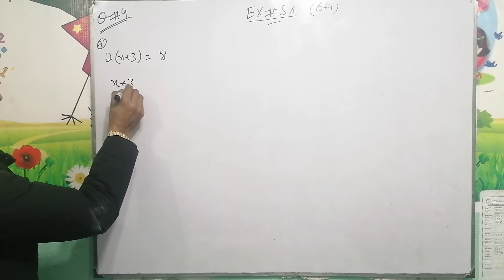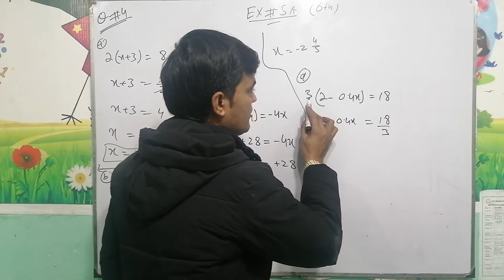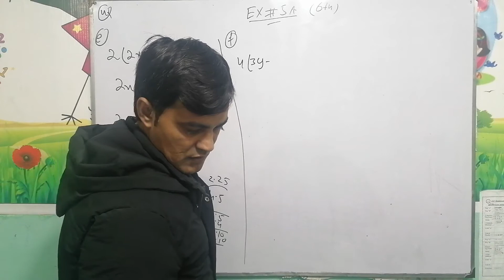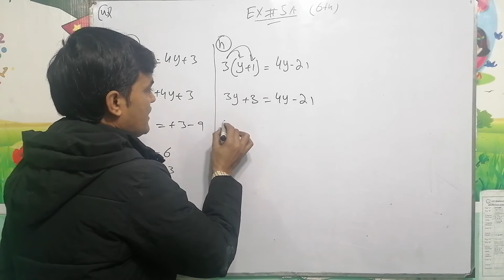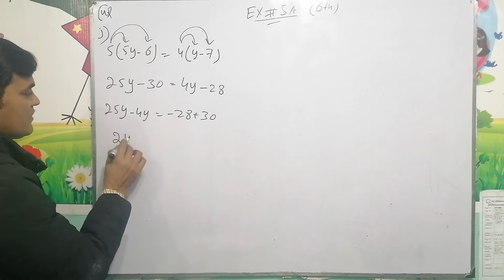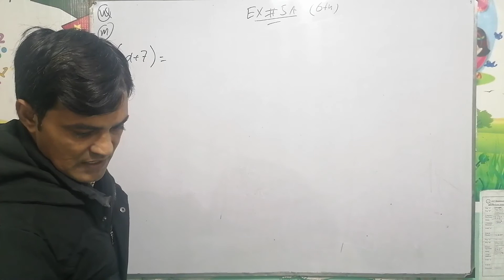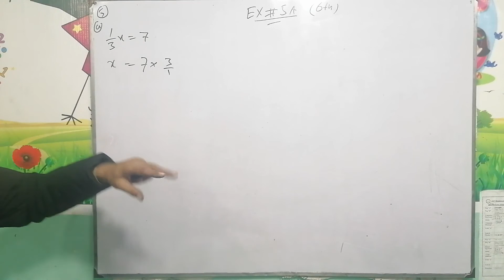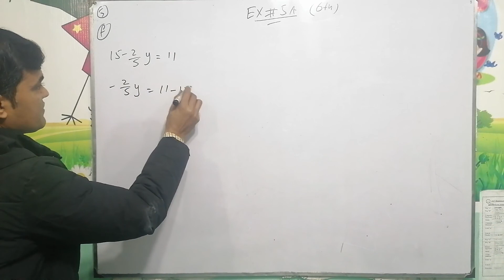Exercise 5A, Question 4 and 5 II APS Maths Class 6th II New Secondary Mathematics Book 1.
Title
Chapter 05:
Exercise: 5A
Question No 4 and 5
Concept:
Question are given in the form of equation in which the given variable was asked to find. I have solved ex 5A question 4 and 5 and explained the concept in detail. After watching this lecture you will be able to solved the above mentioned question
Book:

Exercise 5D, Question 2 To 7 II APS Maths Class 6th II New Secondary Mathematics Book 1.

Exercise 4A, Q No 7 To 12 I APS Class 6Th II Chap 5 Percentage I New Secondary Mathematics book 1

Exercise 5A Question No 10 To 12 II New Secondary Mathematics book 1 II Class 6th Maths.
Exercise 5A Q NO 6 To 9 II Linear Equation & Simple Inequalities II New Secondary Mathematics Book 1
Exercise 5c question 7 to 12 II New Secondary Mathematics book 1II APS Maths class 6th.
Exercise 5B Question no 1 to 15 II New Secondary Mathematics Book 2II APS Maths Class 6th.
Exercise 5C Question No 1 To 6 II APS Maths 6th II Chap no 05 II New Secondary Mathematics Book 1.
Exercise 3C, Question No 4 & 5 II APS Maths Class 6th II New Seconday Mathematics Book 1.